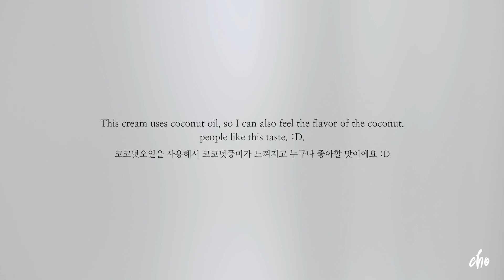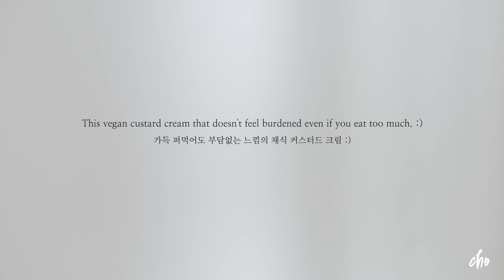[SUB] 비건 커스터드 크림 만들기~* (Vegan Custard Cream)🌿 / REAL SOUND : 초의 데일리쿡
달걀이 들어가는 커스터드랑 완전히 똑같지는 않지만 비슷한 느낌의 비건 커스터드 크림이에요 ^^
고소하고 담백한 맛이 매력포인트인 누구나 좋아할 크림이지요 ^^

비건 베이킹에 쓰셔도 되고 (타르트에 올린다든지) 식빵에 가볍게 발라 드셔도 좋아요 ^^
크게 어려운 것은 없고 코코넛 오일과 다른 재료들을 충분히 오래 섞으시면 된 답니다 ^^
오일류는 기름이라 충분히 섞어주지 않으면 서로 분리 될 수 있기 때문에 처음부터 충분히 섞어주세요 ~!

그럼 저는 다음 영상으로 만나요 ~*

💎 재료 💎

코코넛 오일 25g
박력분 25g
두유 250g
설탕 45g (메이플시럽 대체가능)
바닐라 익스트랙 2 tsp

💎 BGM 💎

Rae
by Kevin Graham